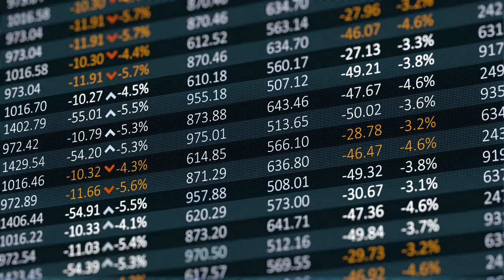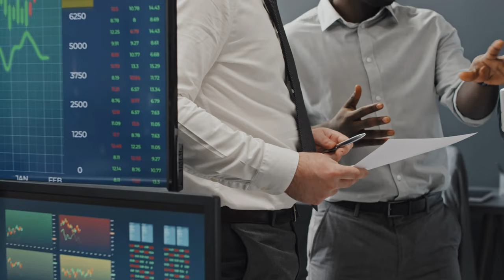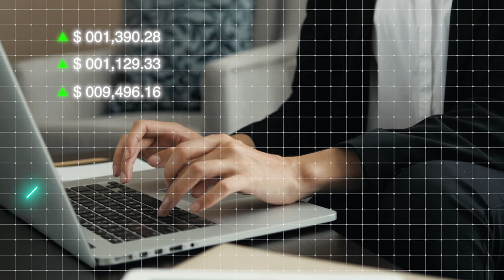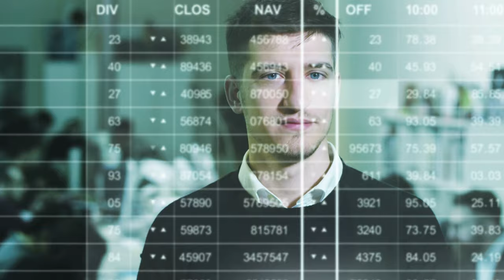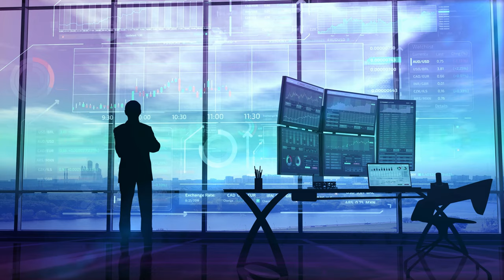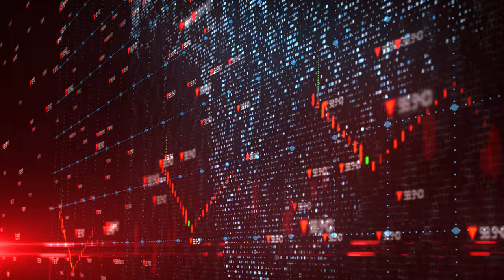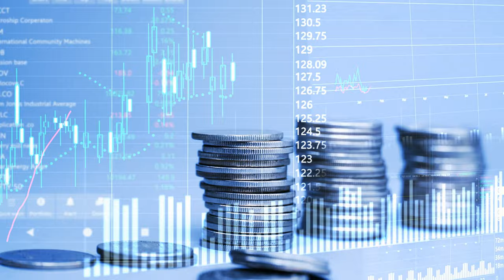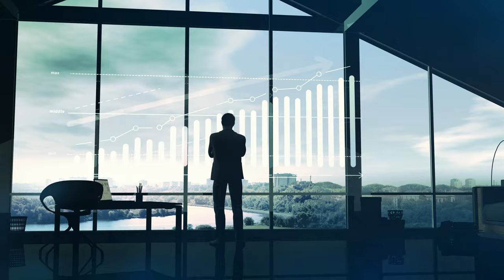Best High Yield Dividend Growth Stocks to Buy in 2023 MLP Edition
Master Limited Partnerships are not very well known investments in the stock market that can be bought and sold just like any other listed equity. They can have very high yields and are quite similar to REITs. Today we dive into the highest yielding MLPs.
►Get FREE stocks valued up to $1850 (when you deposit $100)
► Daily savings on Amazon.com

Welcome to Investment Inspiration – your one-stop for all things investing! Our channel is meant for anyone looking to achieve financial independence through smart investing. From stocks and ETFs to fundamental analysis, we cover it all. Our goal is to make financial education accessible and fun, so you can learn valuable skills and take control of your financial future. Here, investing is made simple.

NOT FINANCIAL ADVICE: The information provided on this website is for educational purposes and does not intend to make an offer of solicitation for the sale or purchase of any specific products, investments, or investment strategies.